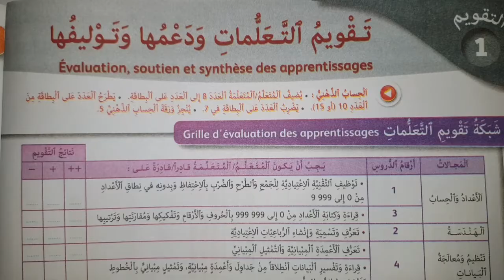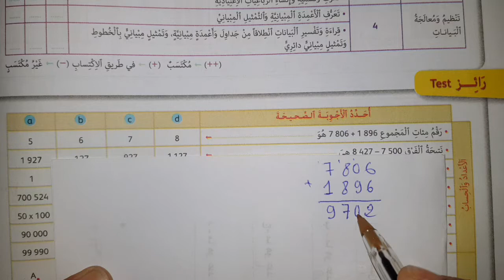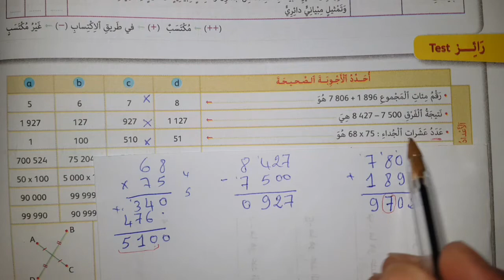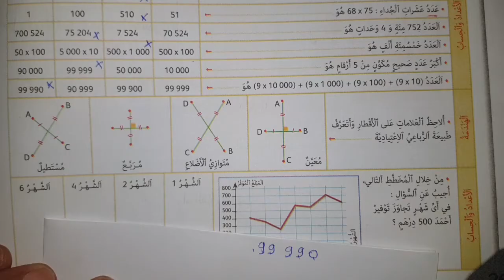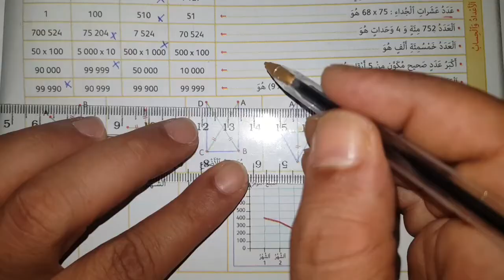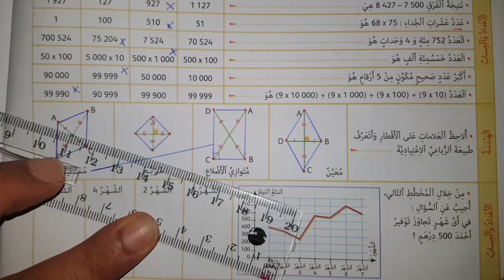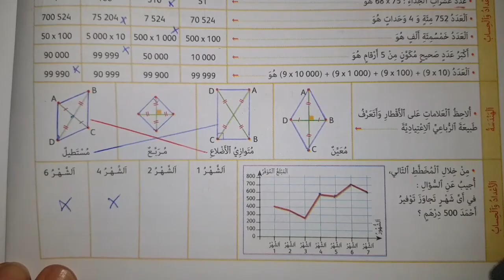الجيد في الرياضيات المستوى الرابع ابتدائي الصفحة 26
تقويم التعلمات دعمها و توليفها ص 26
المستوى الرابع ابتدائي رياضيات ص 26